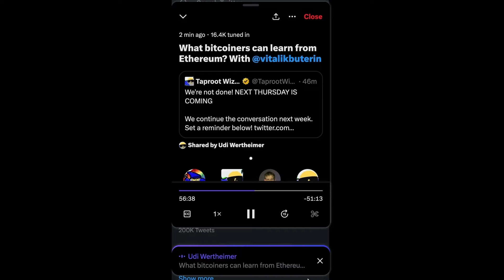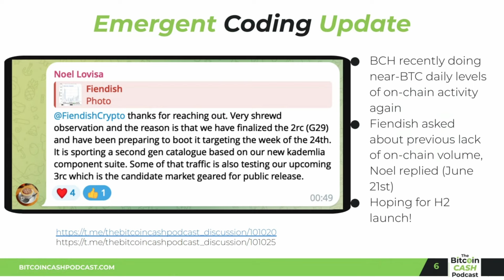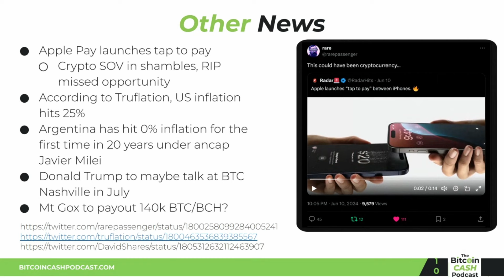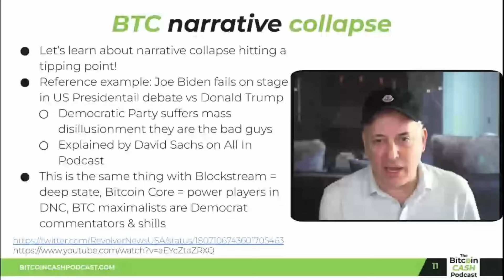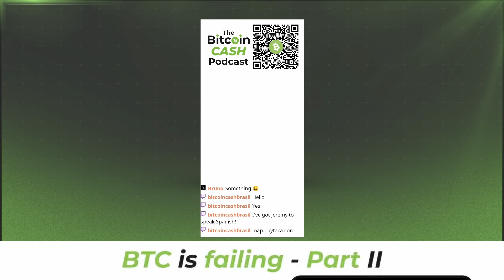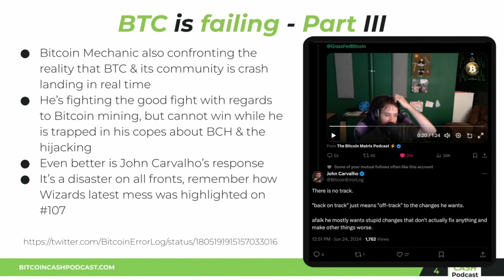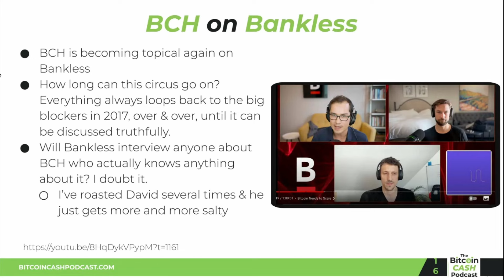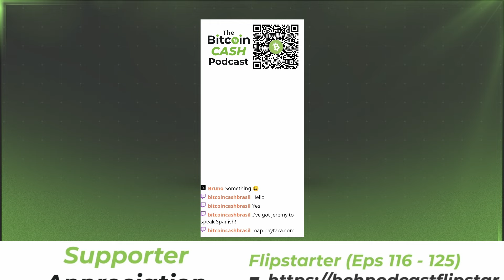The Bitcoin Cash Podcast #119: Narrative Collapse Clip Collection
No guest, just discussion of leading innovations from Selene Wallet & Emergent Coding, Julian Assange, then a huge exposé of abysmal BTC disintegration.  Enjoy the chat!

bitcoincash:qz2eufwztg7t8x45tkqf60vmqe3734cpus0ys4hupu

Thank you very much to our flipstarter contributors.  New flipstarter is LIVE

*Timestamps:*
00:00 Podcast starts
00:37 Intro
03:26 Flipstarter update
04:36 Market update
11:36 Selene update
19:47 Emergent Coding update
27:27 Community comment of the week
30:19 Julian Assange freed
38:08 Other news
46:27 BTC narrative collapse
1:08:34 BTC is failing - Part I
1:17:33 BTC is failing - Part II
1:33:02 BTC is failing - Part III
1:50:02 BTC is failing - Part IV
2:01:48 BCH on Bankless
2:14:36 Meme of the week
2:18:27 Message to the community
2:20:02 Shoutouts and outro